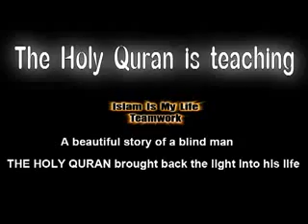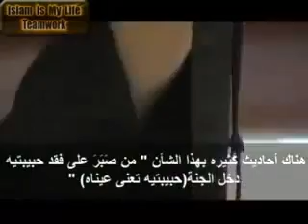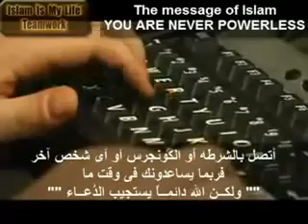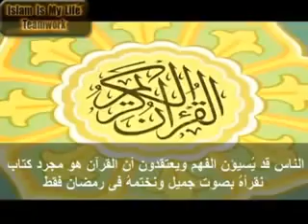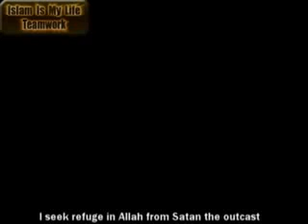اسلام امريكي بعد سماعة آية how can blind people be happy and satisfied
allah god Koran nature belive faith iam muslim muslims huda tv famous starts of religion converted to islam paradise hell fire racism racist black white sport eduhistory science proof sin forgiveness knowledge true truth  read creation gag pranks funny love psychologist funniest laugh laughing metafisica teach learn free arabic language intelligent smart right cool muhammad jesus church mosque usa uk netherland sweden die after death judgement day creation michael jackson motivation france francais